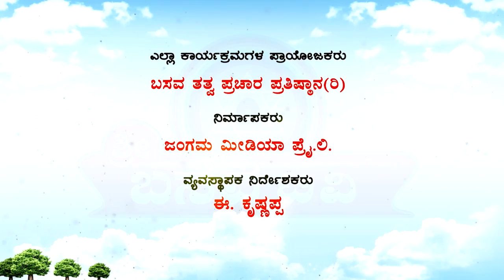"Sri Basava Tv" Kranthi Kranthi Song